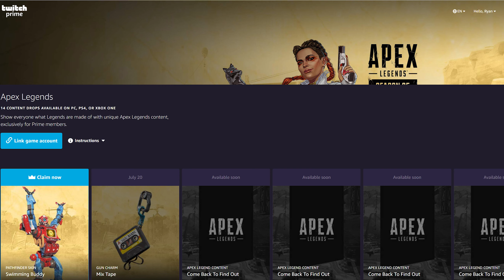FREE PATHFINDER SWIMMING BUDDY SKIN! | Twitch Prime | Apex Legends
Equip your flotation devices and dive into The Outlands with the Swimming Buddy Pathfinder skin, available through August 24 when you link your TwitchPrime account.